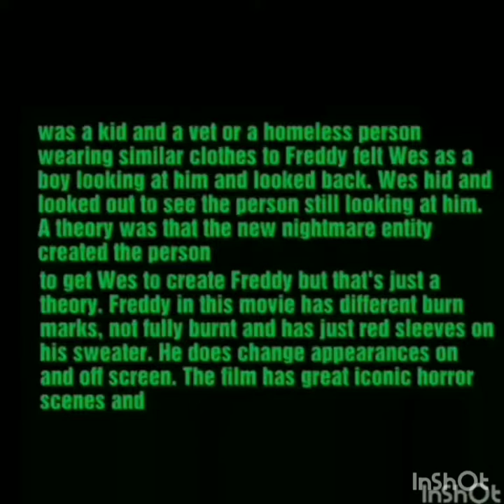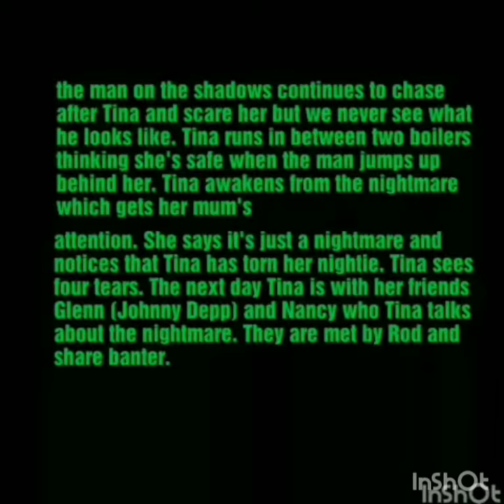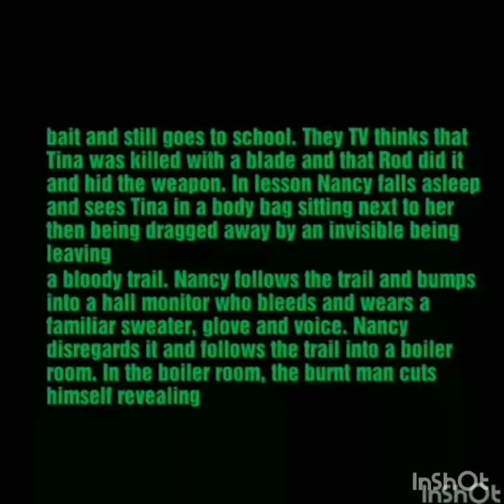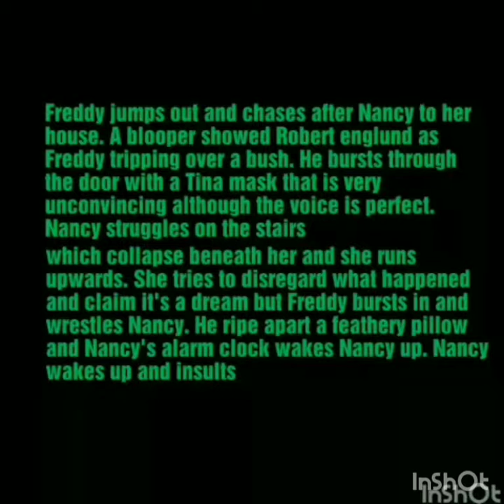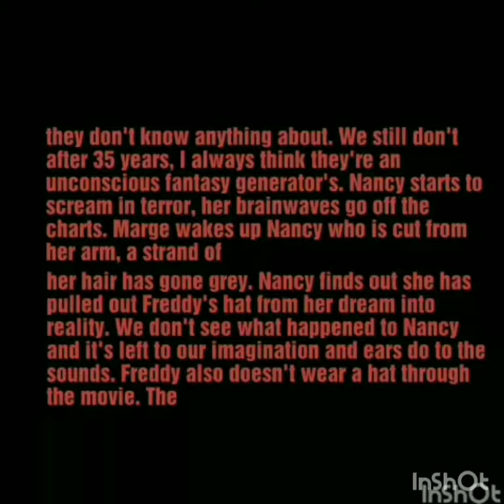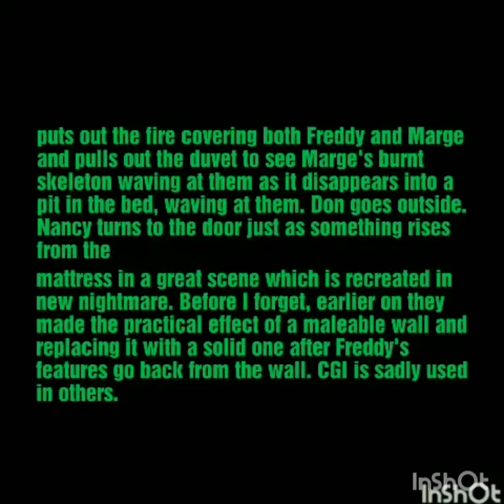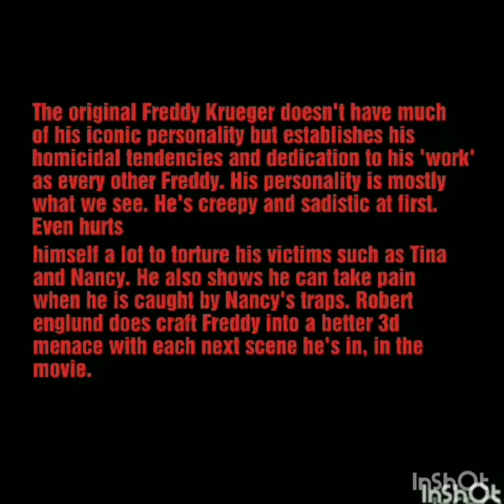A nightmare on elm street (1984) review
Alright this is the finale. Hope you like it.